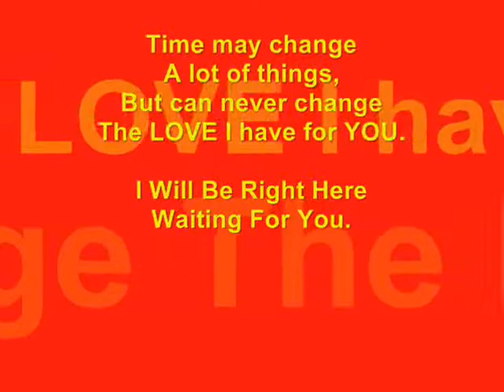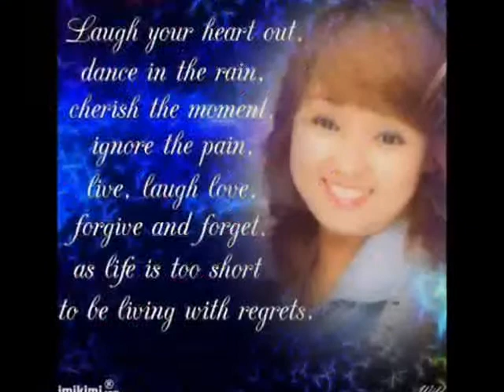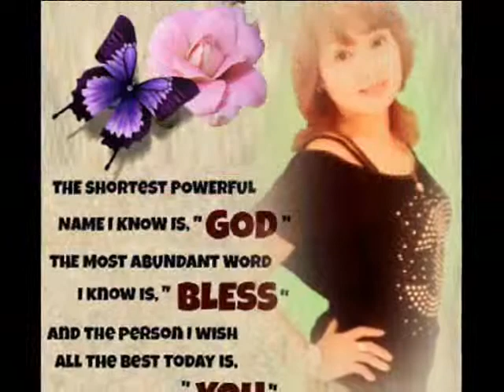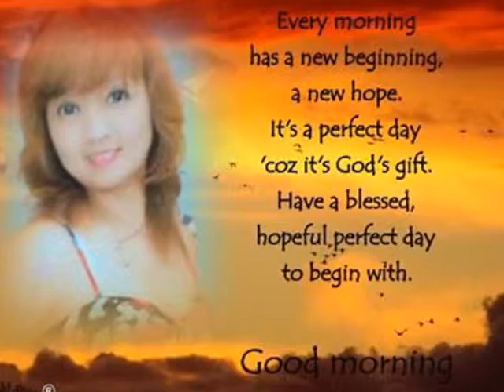Right Here Waiting Lovely Yukina